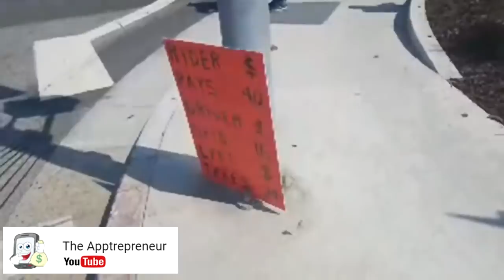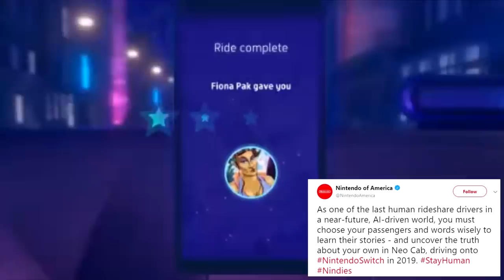This week in rideshare! Lyft is Offering New Services to Drivers & More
In this week's rideshare news, Lyft is offering new services to drivers (like banking!), what would you do if you were the last human rideshare driver EVER, and a rideshare ride takes a crazy turn when one driver becomes overly generous...

News stories -
The Strike (A few sources):